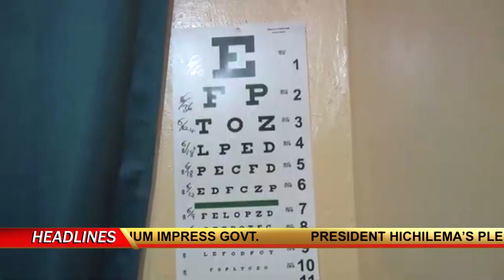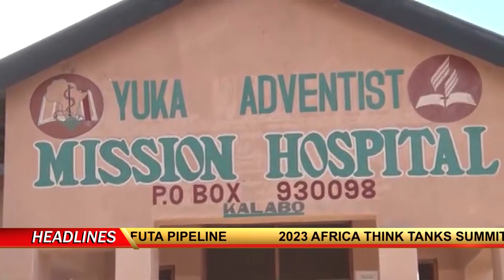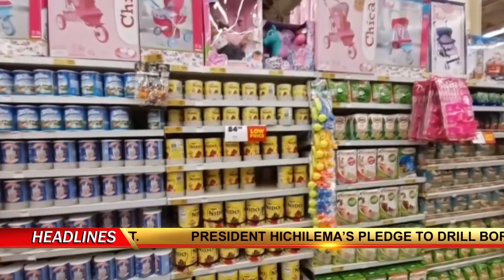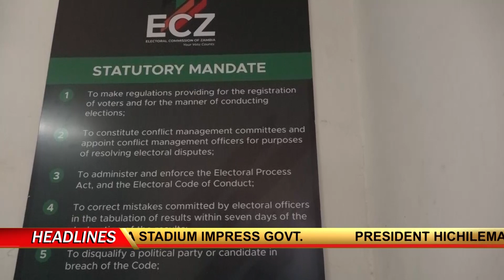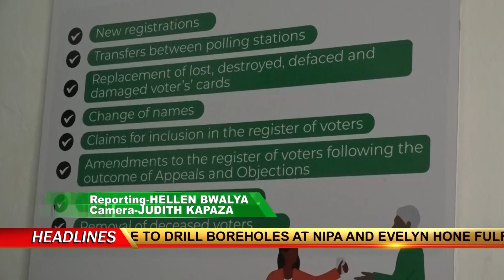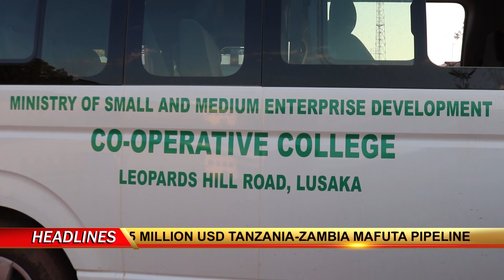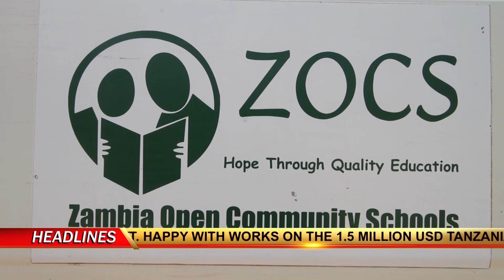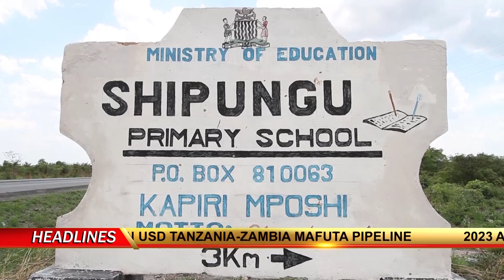zanis news thursday 11 9 23